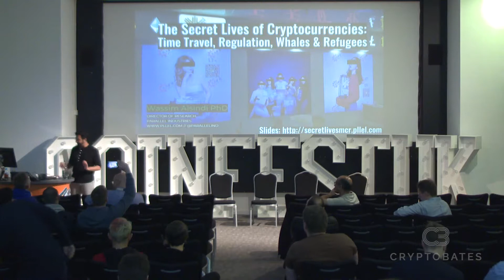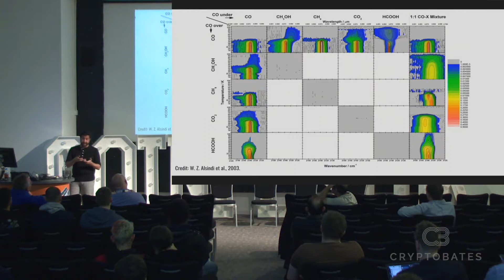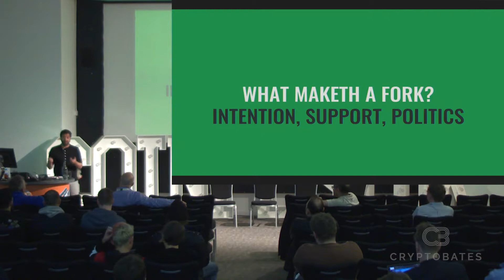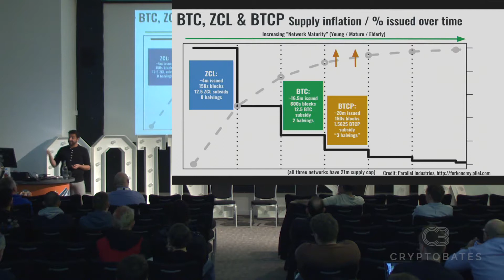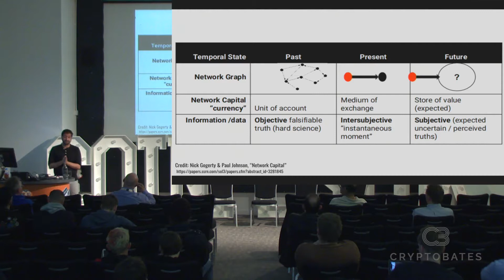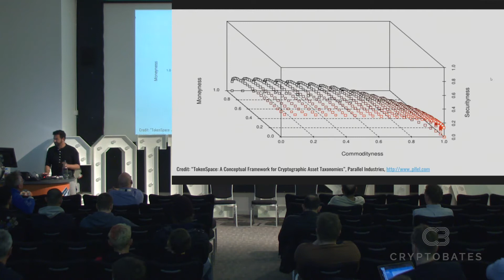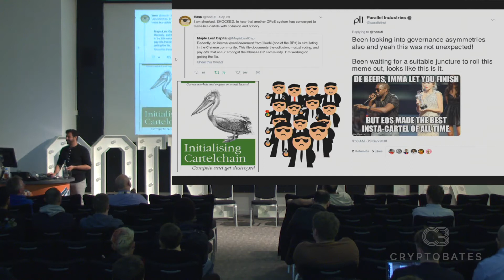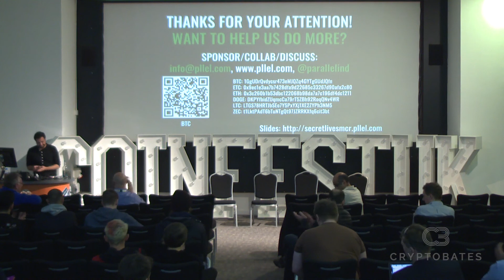06/04/19 The Secret Lives of Cryptocurrencies @ CoinFestUK, Manchester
The Secret Lives of Cryptocurrencies - Time Travel, Regulation, Whales & Refugees @ CoinFestUK, Manchester 06/04/19